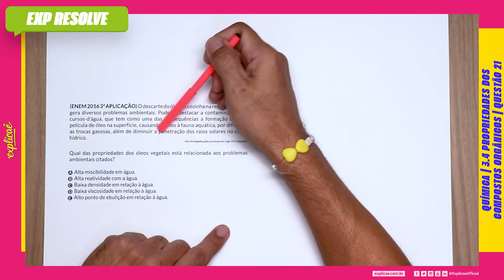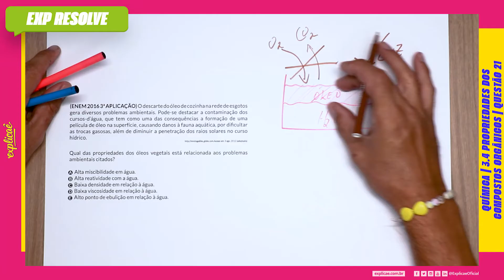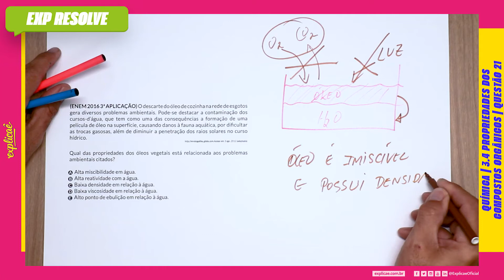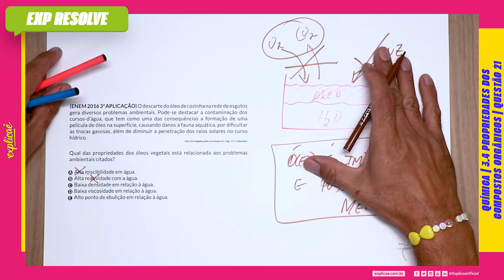O DESCARTE DO ÓLEO DE COZINHA NA REDE DE ESGOTOS GERA (...) | PROPRIEDADES DOS COMPOSTOS ORGÂNICOS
Encontre a sua questão nos seguintes cadernos:

NO NOSSO MANUAL DE SOBREVIVÊNCIA:
ASSUNTO: 1 QUÍMICA GERAL E INORGÂNICA | 3.4 PROPRIEDADES DOS COMPOSTOS ORGÂNICOS

(ENEM 2016 3ª APLICAÇÃO) O descarte do óleo de cozinha
na rede de esgotos gera diversos problemas ambientais. Pode-se
destacar a contaminação dos cursos-d’água, que tem como
uma das consequências a formação de uma película de óleo na
superfície, causando danos à fauna aquática, por difi cultar as
trocas gasosas, além de diminuir a penetração dos raios solares
no curso hídrico.
em: 3 ago. 2012 (adaptado).

Qual das propriedades dos óleos vegetais está relacionada aos
problemas ambientais citados?

A Alta miscibilidade em água.
B Alta reatividade com a água.
C Baixa densidade em relação à água.
D Baixa viscosidade em relação à água.
E Alto ponto de ebulição em relação à água.